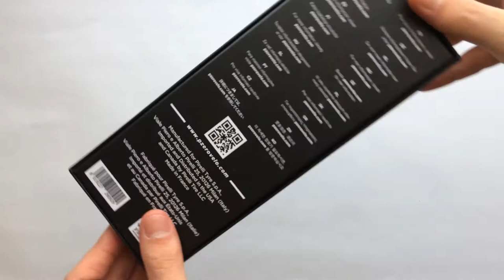Pirelli P Zero Velo 4S Kerékpár Külső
Durva időjárás? Alacsony hőmérséklet? A Pirelli 4S gumija kitűnő választás.